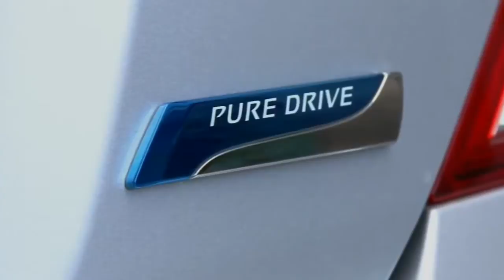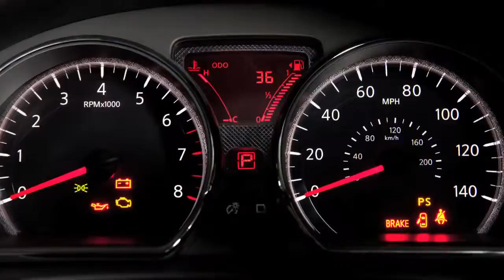Nissan Versa Sedán 2012